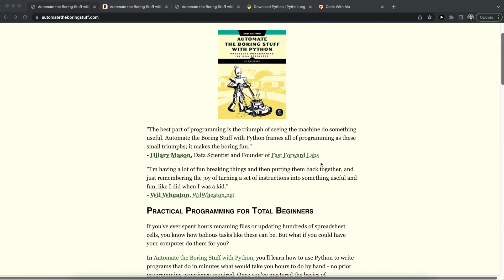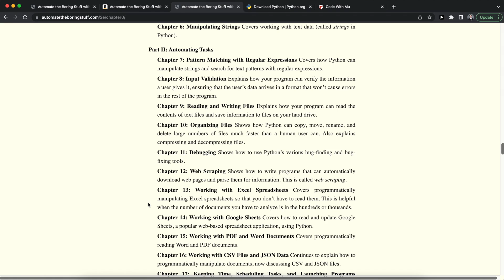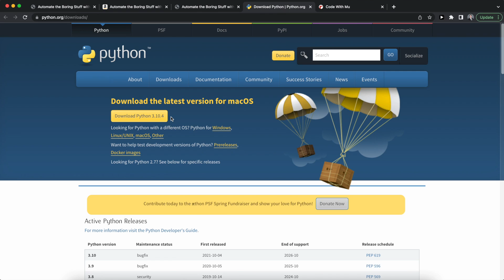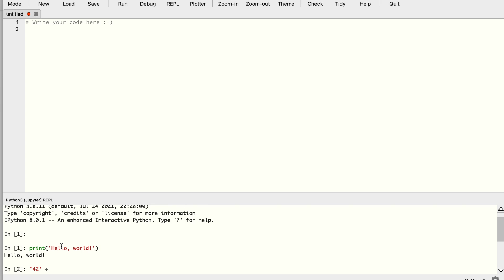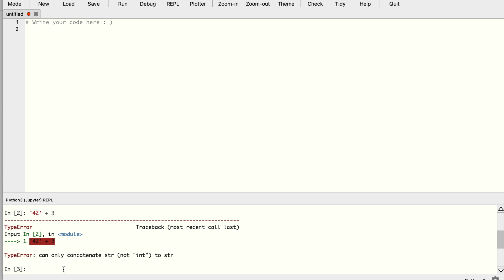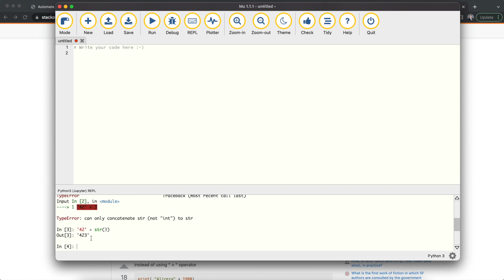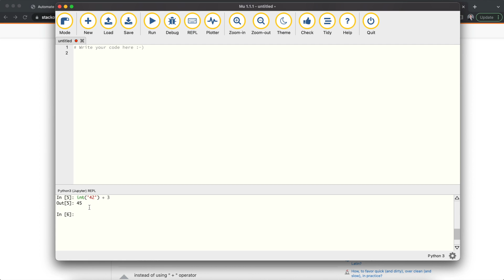Automate the boring stuff with Python - Part 1: Introduction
We learn about Python basics which we need to automate e.g. web scraping, working with Excel documents and Google Drive.
Follow along to learn Python programming and make your life easier with automation.

Song: The Uneven Path - Trevor Kowalski

Timestamps:
0:00 - Introduction
0:46 - Overview
1:40 - Installing Python
2:08 - Installing code editor
2:38 - First steps in Python